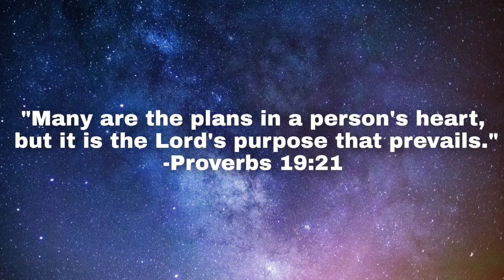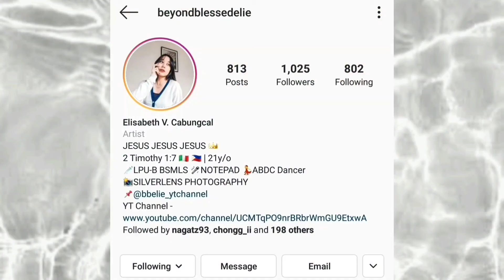GOT7 Youngjae "Got7 coming soon"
Got7 Comeback soon!!!